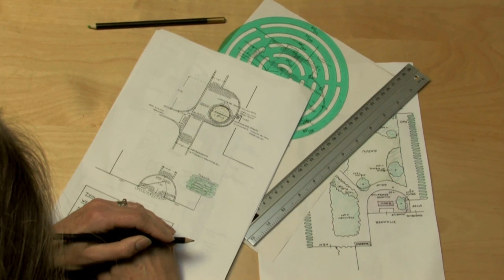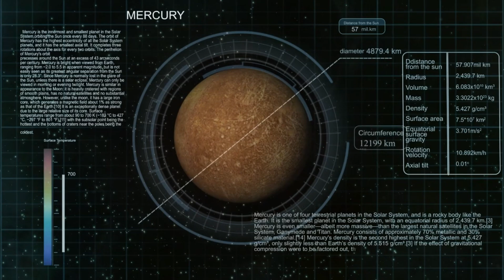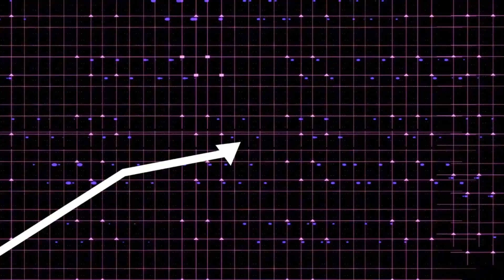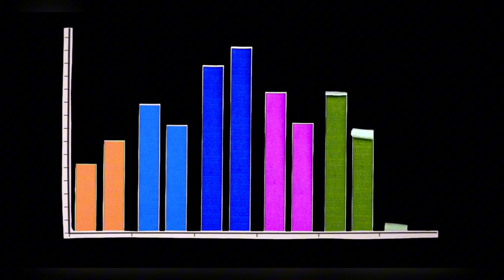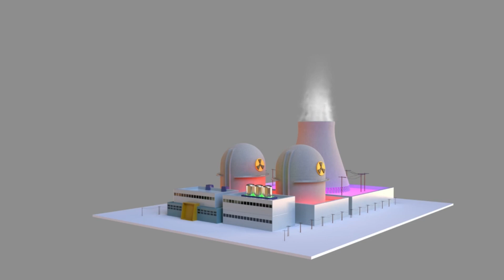Voyager 1’s Shocking Discovery After 45 Years in Space